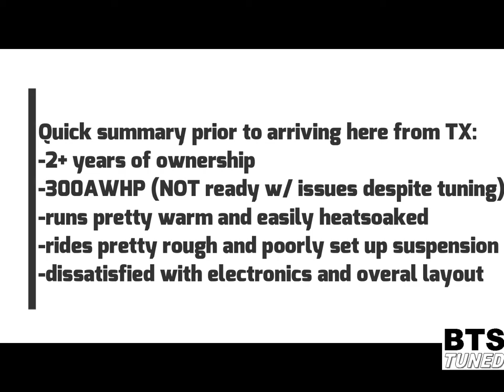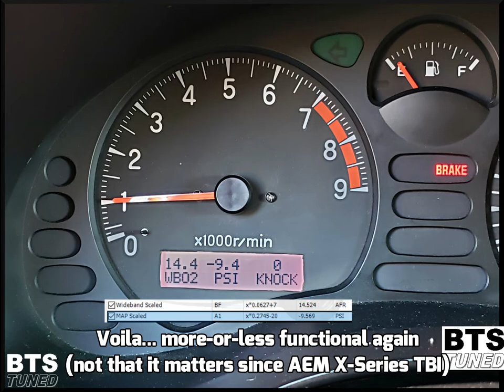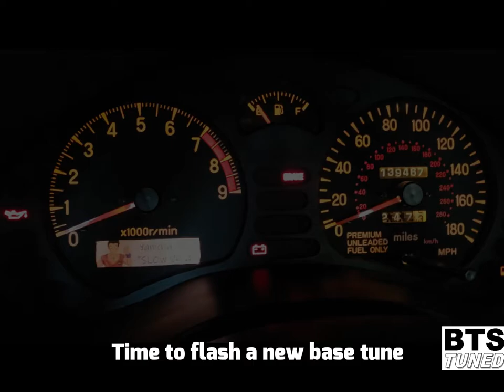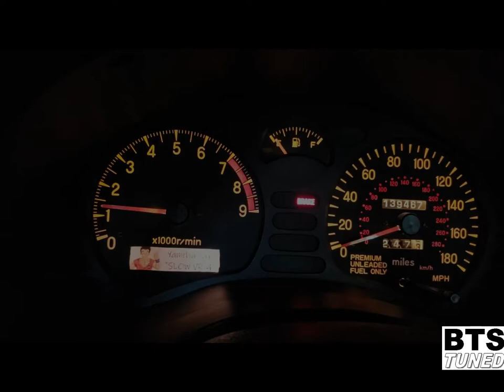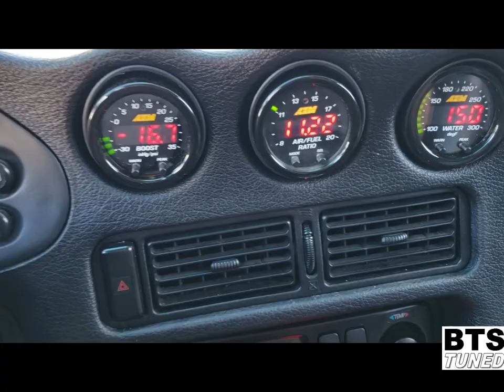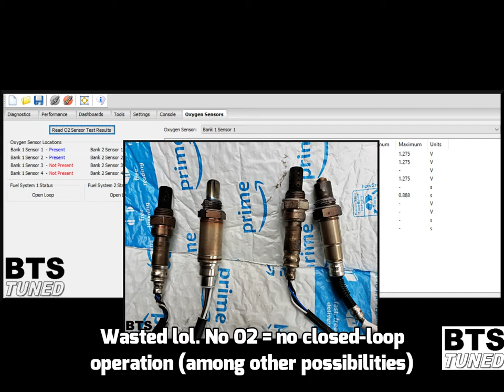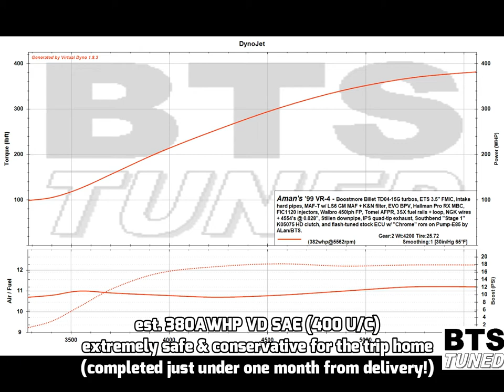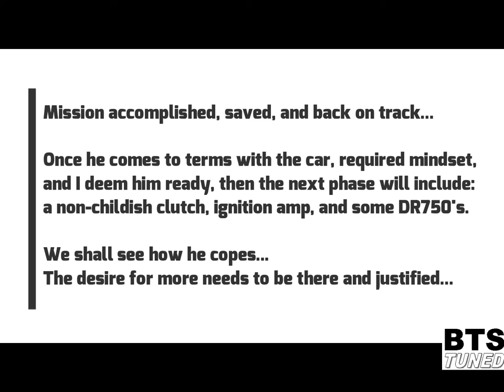Aman's 1999 Mitsubishi 3000GT VR-4 - Project "Save My POS" - Billet TD04-15G's on Pump-E85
In this latest and greatest episode, I share [some of] the story behind Aman's '99 VR-4. After two years of ups and downs and hitting a solid wall with progress, he finally ventured out to me. We knew that it would be A LOT of work, but there was nobody that he trusted more for the task. With the correct combination of parts and execution, I totally transform his car in various aspects - enjoy!

Audio tracks used in this episode:

Track:   Kila & Jordan Jane - Ghost

Track:   EBEN & Level 8 & Natassa Tsonis - Fall Apart

Track:   Coopex, EBEN, Sarah de Warren - Bad Dream

Track:   Spinner Sunny, VERB, Stella Key - Survive

Track:   TULE & VERB - Like a Wave (ft. Ciara Beecroft)

Track:   Severin x Like Lions -Disappear

Track:   ESAI - Lionhearted (feat. Nori)

Track:   Coopex & The FifthGuys - Don't Wake Me (ft. H3RØ)